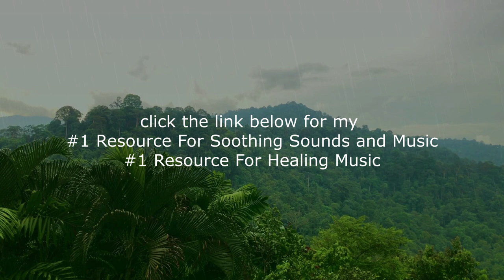Soft jungle rain to help you sleep, meditate and relax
We all like to relax from time to time, and nothing can do that better than the sound of rain. But did you know that the sound of rain has a direct effect on our brains and bodies? Our relaxing nature sounds videos are designed to soothe you and help you relax, and listening to the sound of rain or other sounds can actually help you to fall asleep and sleep better. We have a range of sounds including rain, waves, thunder, fire and more.. From the sound of flowing water to the rustle of leaves, we’ve captured the most relaxing sounds and blended them together to create the ideal background music for any setting. Enjoy the sounds of the soft jungle rain any time you want!